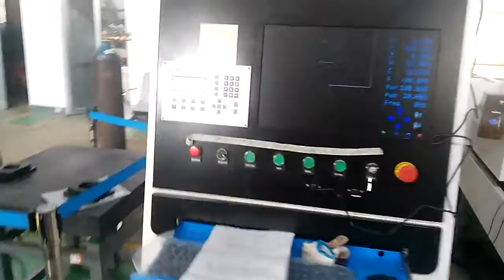Fiber laser cutting machine with Automatic exchange table for steel cabinet, office steel furniture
XT Laser Technology Co., Ltd